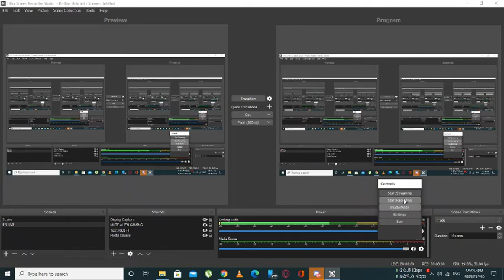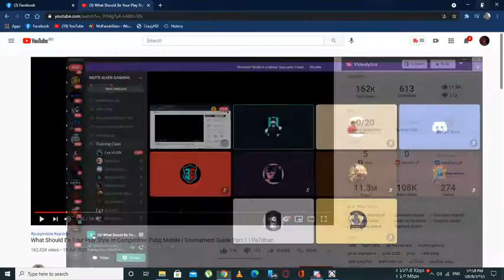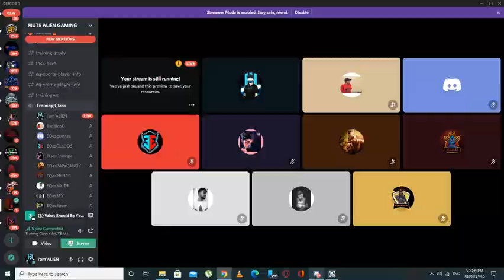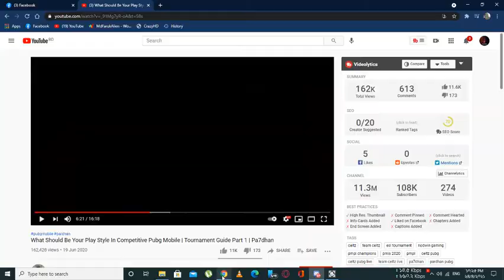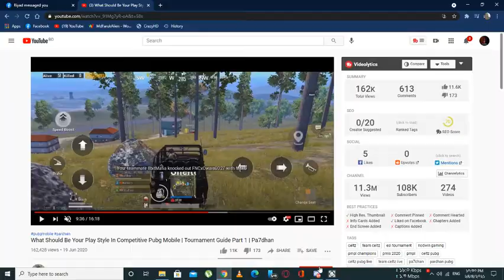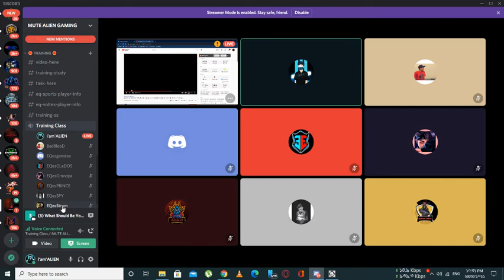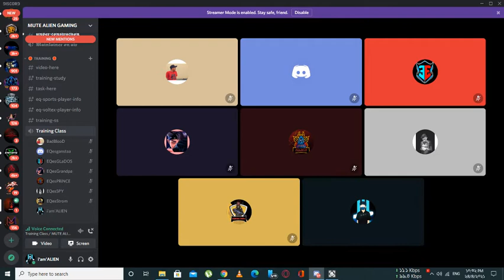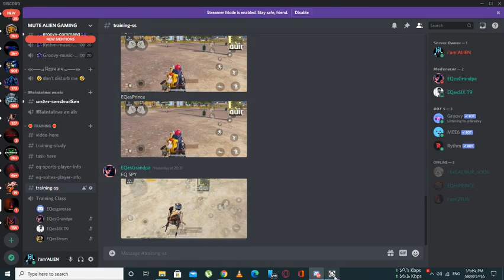ALIEN Training Day 2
PUBG MOBILE
Online Mobile Gamer
ONLINE PC GAMES
OFFLINE PC GAMES
Funny Video Clip Game Related

md_faruk_alien